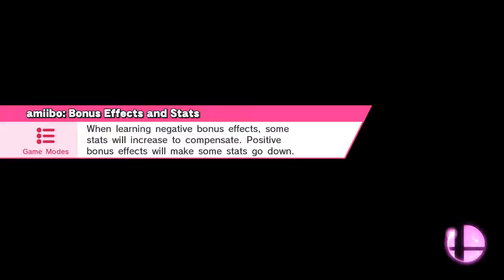O-DEATH!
Battlefield
Mario, Captain Falcon